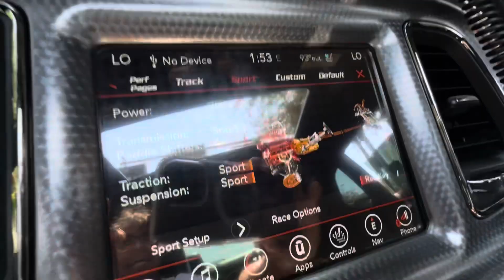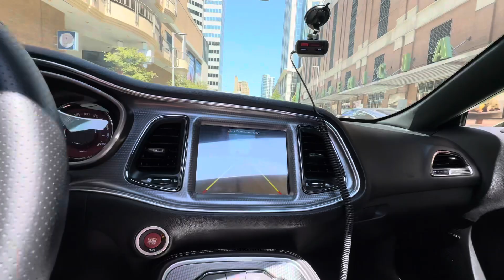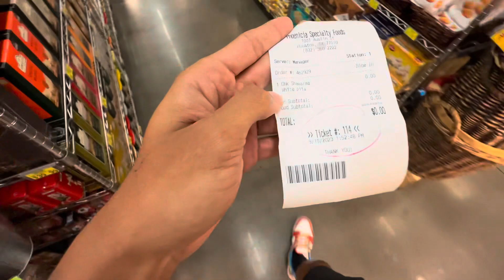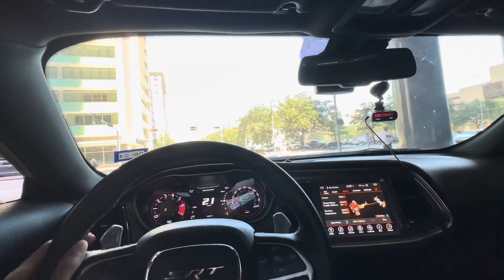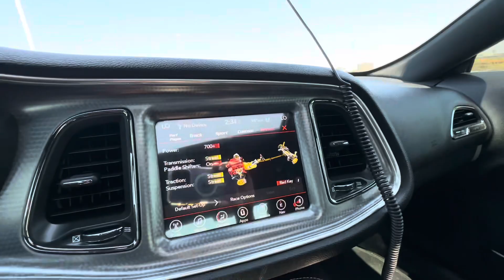Hellcat POV Drive In DownTown Houston🐱